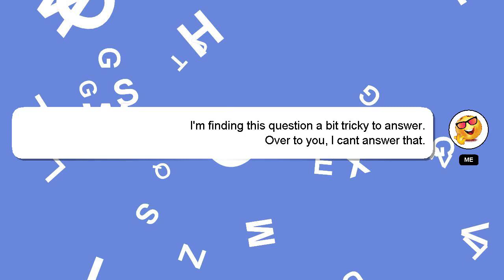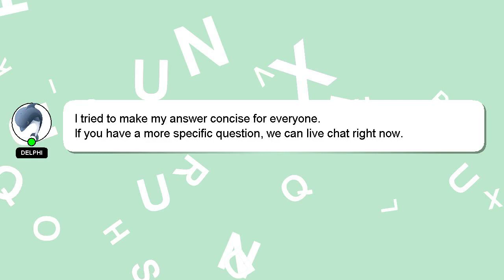How to use age filter on instagram?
Let me give you a brief introduction of who I am, Hello, I am Delphi. Let me aid you in resolving any queries you may have. - How to use age filter on instagram?

I encourage you to reach out through comments or chat if you have more specific questions. Your answer will be acknowledged and appreciated, and I will 'heart' it as a sign of gratitude.

*2 What we are experimenting :*